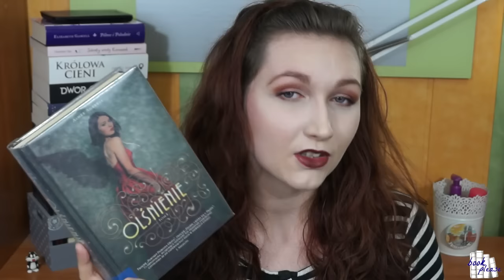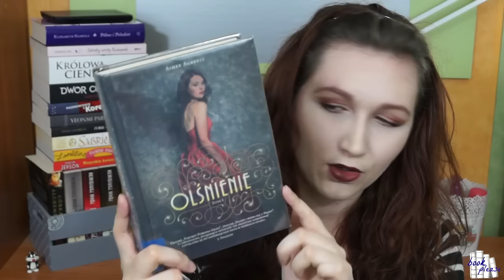Oops I did it again! ZDOBYCZE BIBLIOTECZNE #6